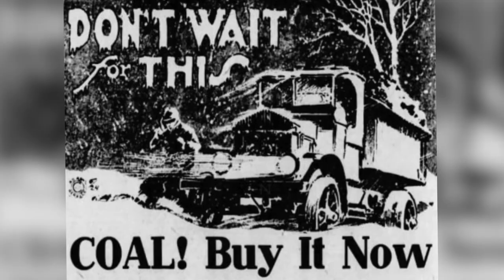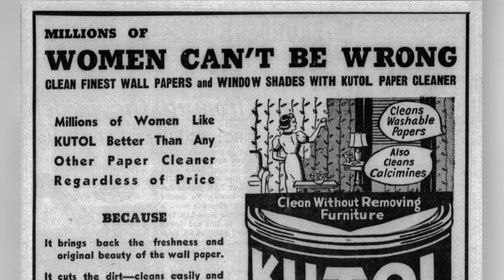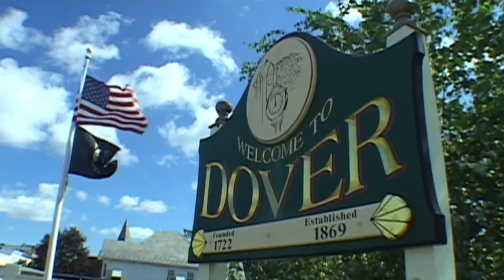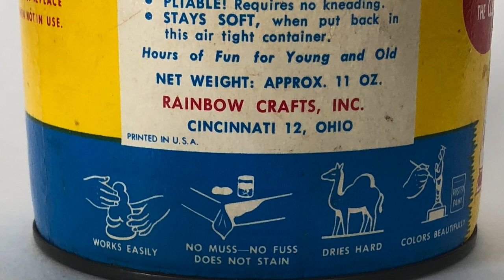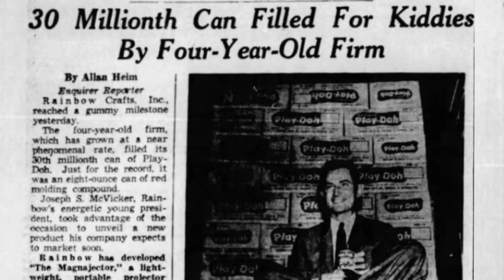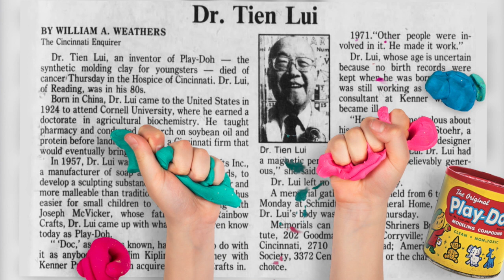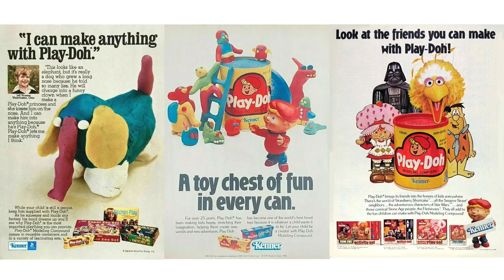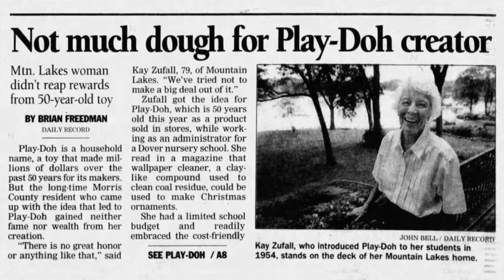Play-Doh Began As Wallpaper Cleaner!? | Where's the Fun from?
Who invented Play-Doh? Well, just like the toy itself, many, many hands touched it along its path to existence. Kay & Bob Zufall had the idea for it and named it. Dr. Tien Liu perfected its chemical composition. Joe McVicker and Bill Rhodenbaugh sold it. Noah McVicker produced it. Play-Doh’s status as one of the most beloved toy products ever created, makes its origin one of the oddest of all toy stories. Play-Doh, that moldable stuff from of our pre-pubescence ––was first sold as wallpaper cleaner.

My company gets a small percentage of sales to help us continue to provide exceptional content here and on other platforms:

Play-Doh Fun Factory
Play-Doh Dr. Drill & Fill
Our Toyland film
My book, Timeless Toys

Credits:
Play-Doh is owned by Hasbro

Thanks to Ken Sons Films for the interview footage of Kay & Bob Zufall from our documentary film, Toyland

Other images used under license from istockphoto.com

All newspaper articles and ads courtesy of Newspapers.com

Joe McVicker, and Rainbow Crafts Office photos courtesy of Bill Rhodenbaugh

Coal and video footage courtesy of Prelinger Archives

Wallpaper Cleaner ads, Play-Doh ad, Captain Kangaroo and Play-Doh promotional materials and product photos courtesy of The Playmakers

EPILOGUES:
In 1990, Kay and Bob (Dr. Robert) Zufall opened a successful clinic for poor and mostly immigrant families in Dover, New Jersey. The thriving and esteemed Dover Community Clinic was staffed by 20 volunteer doctors who received over 12,000 patient visits a year. Their tenacity for enlisting volunteers generated a core team of physicians, dentists, and support staff so they could provide a full spectrum of services.

Almost instantly, the once-a-week clinic attracted a growing patient base which, over the years, necessitated expansions of space and hours of operation. However, despite private and public support, funding for “La Clinica” was a constant struggle. In 2004, its survival was assured by its designation as a Federally Qualified Health Center. Renamed Zufall Health Center in 2006 to honor the Zufalls, the non-profit health center now proudly carries on their commitment in six New Jersey counties.

Kathryn “Kay” Zufall died in 2014

Right after Play-Doh was launched, Joe McVicker split Rainbow Crafts from Kutol, leaving Bill Rhodenbaugh to run the less profitable hand soap company. But don’t feel too bad for Bill. His sons Joe and Tom, still run the company today, and Kutol Products Company has become one of the largest manufacturers of industrial hand soaps and hand sanitizers in the world.